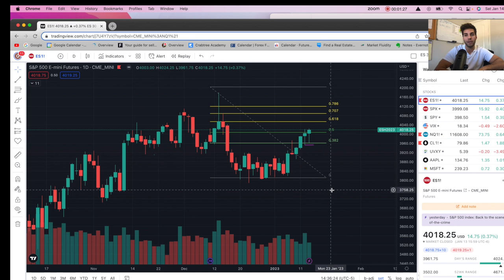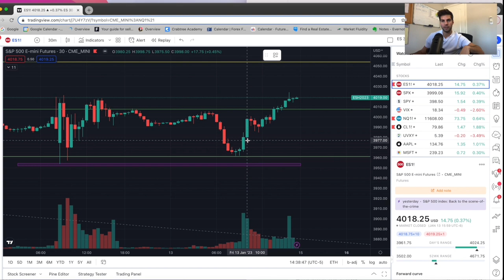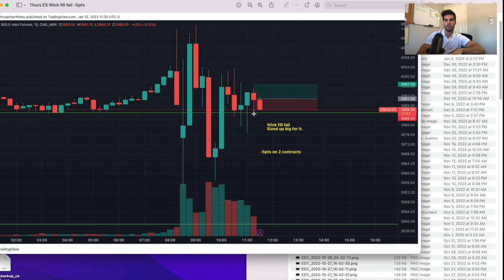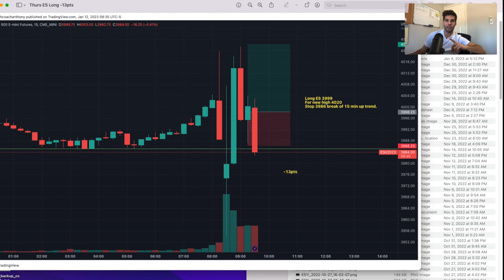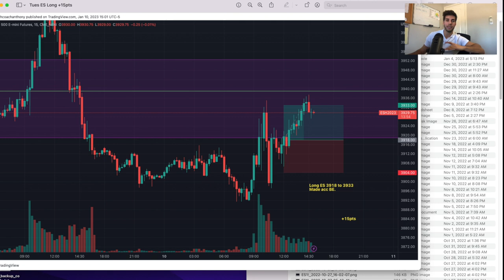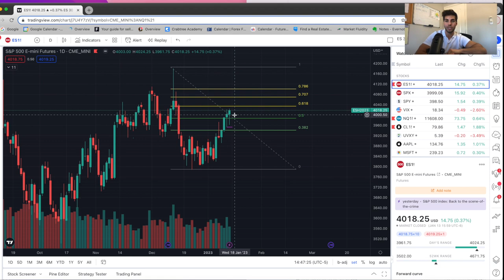Market Analysis on S&P500 - Trading ES Futures Breakdown